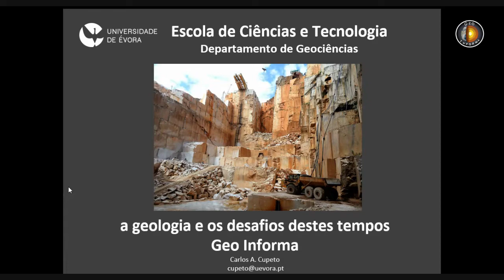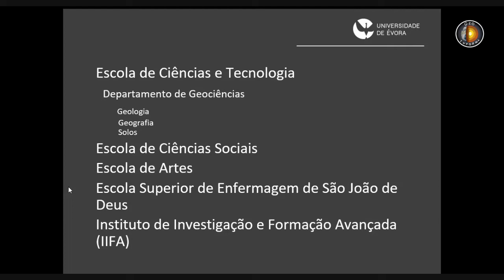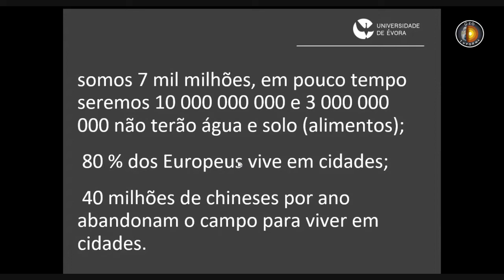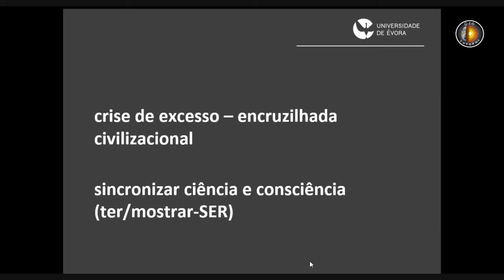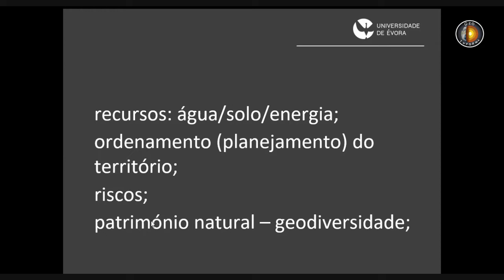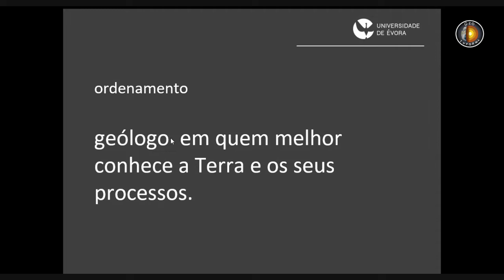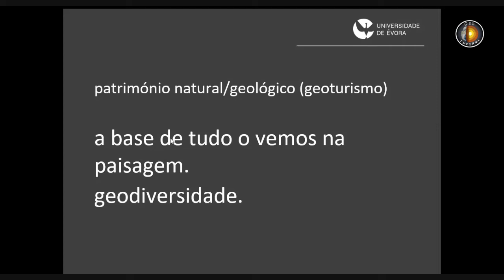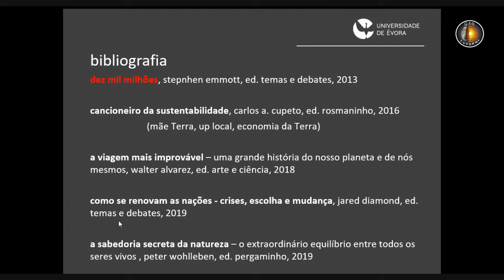"A Geologia e os desafios destes tempos" Carlos Cupeto